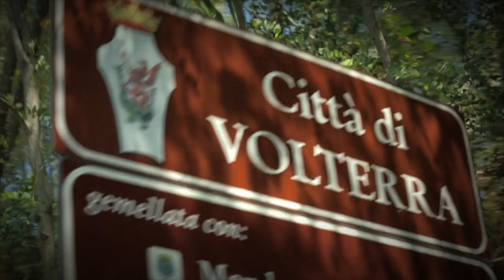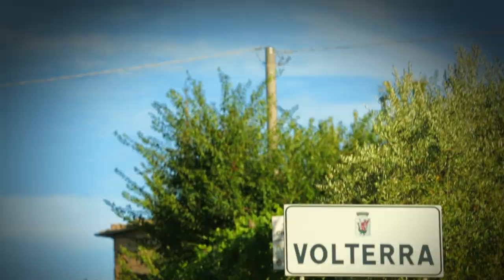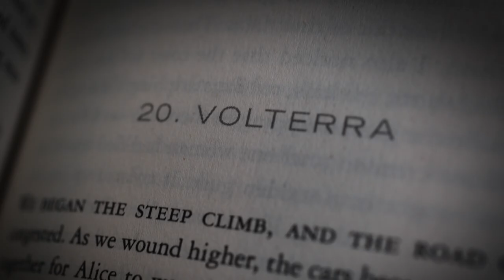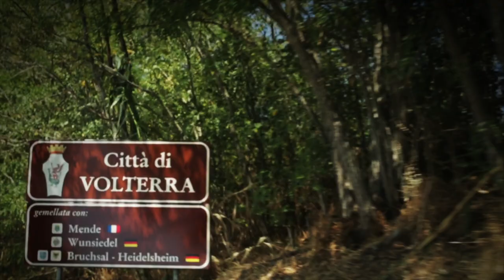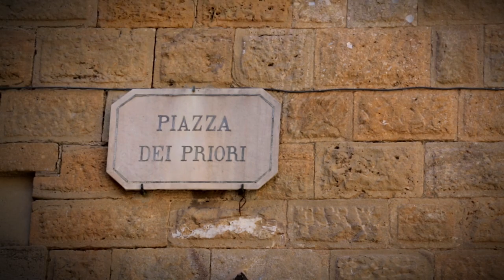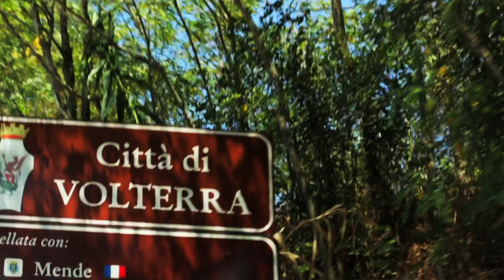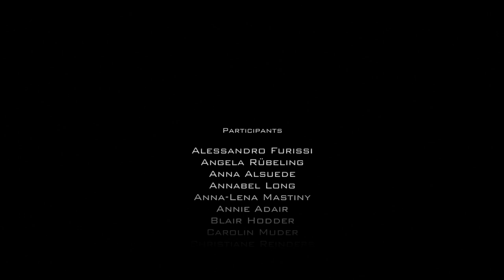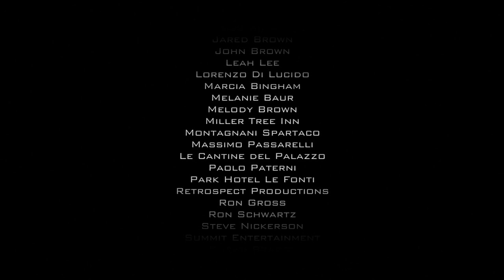Twilight in Volterra - Where Medieval Magic & Mystery Merge - Full Twilight Documentary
From the producers of "Twilight in Forks" comes "Twilight in Volterra."   Volterra is the beautiful Italian town made famous by the blockbuster "Twilight" books and movies. This is your opportunity to see the town that Stephenie Meyer handpicked as the setting for the vampire dynasty in her epic saga. Are there truly vampires there? Hear from the real people living their lives in the town describe the medieval history and dark past that eerily match events from the books and movies. Drive into town just as Bella and Alice did on their frantic journey to save Edward, see the Volturi palace, and escape their clutches as you exit through the giant stone gate in the ancient city wall. Filmed in full HD by award-winning Director Jason Brown, this movie is essential viewing for Twilight fans who want to know the true story of Volterra!

Directed by: Jason Brown
Starring: Jason Brown